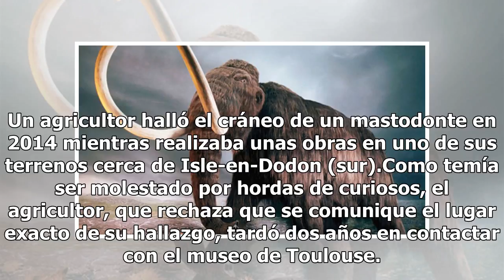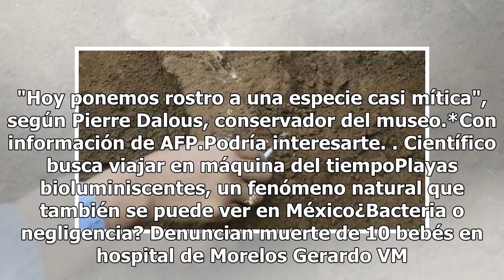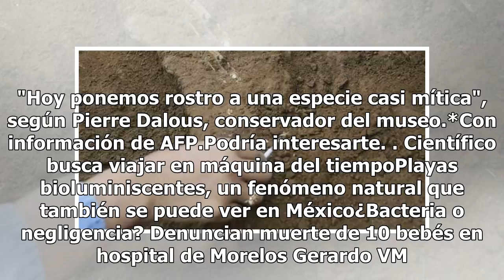Hallan en Francia un cráneo de mastodonte, el único en su especie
Un agricultor halló el cráneo de un mastodonte en 2014 mientras realizaba unas obras en uno de sus terrenos cerca de Isle-en-Dodon (sur).Como temía ser molestado por hordas de curiosos, el agricultor, que rechaza que se comunique el lugar exacto de su hallazgo, tardó dos años en contactar con el mus...